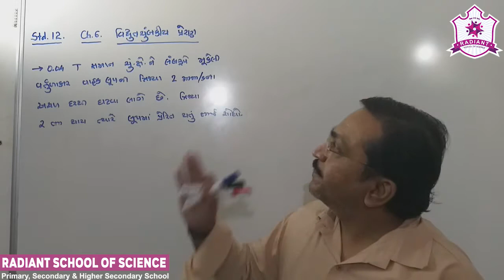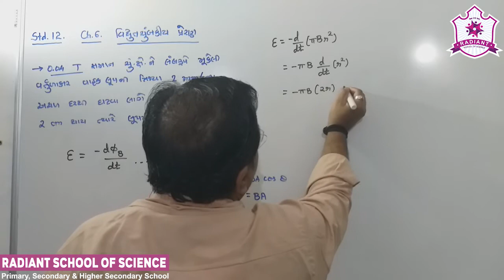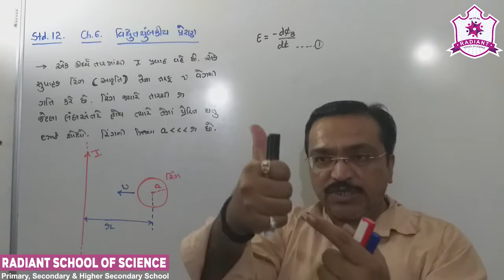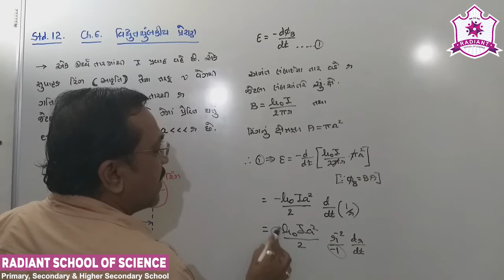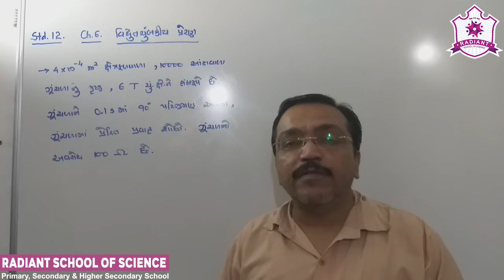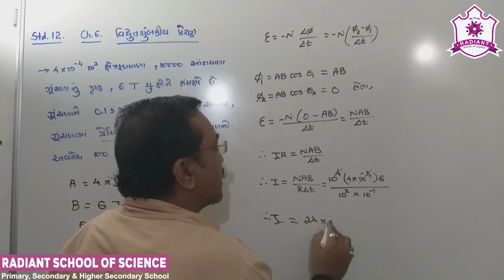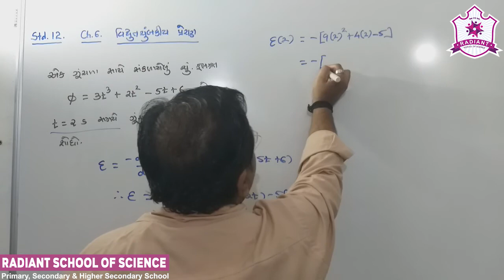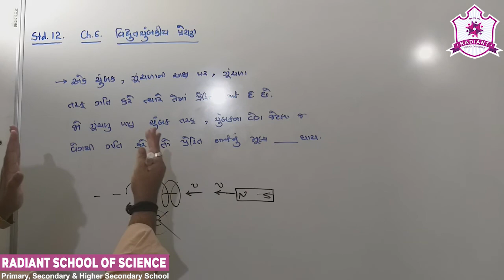Std-12 G.M Sub-| Physics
Ch-06 વિદ્યુતચુંબકીય પ્રેરણ Part- 04